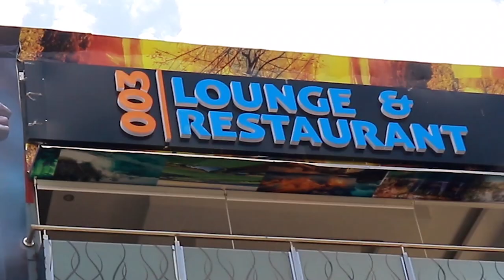When creativity meets talent!!! ithea kasome mweeene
this advert was directed by blessed simonah pictures